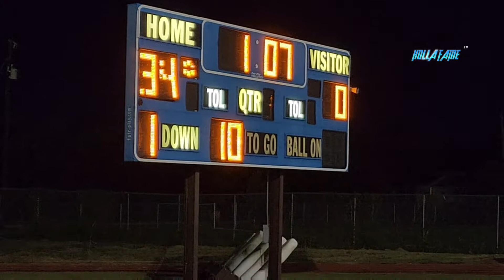🎥 HOLLA FAME VIEW 🎥 🎟TNS 10U 🎟 EPISODE #1